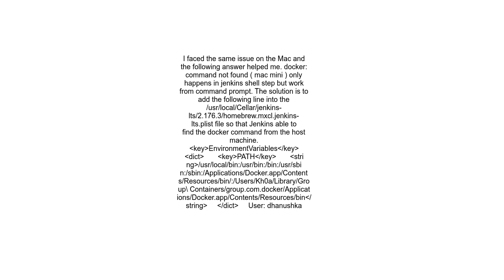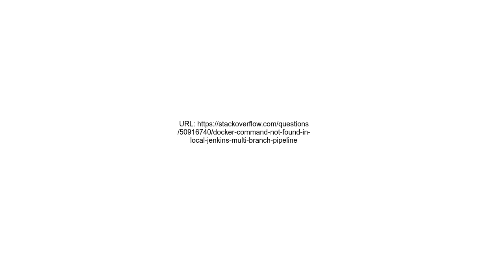Docker command not found in local Jenkins multi branch pipeline